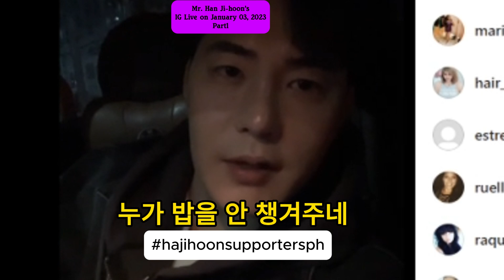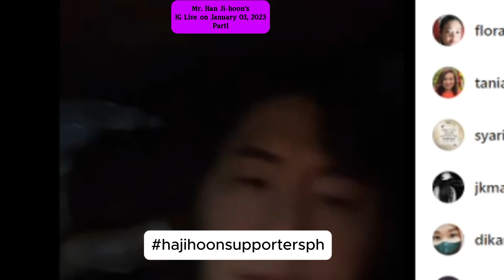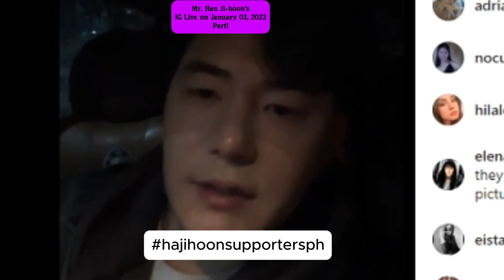Han Ji-hoon's IG Live Broadcast on January 03, 2023 Part1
The Legit Supporters Of Mr. Han Ji-hoon

Mr. Han Ji-hoon's Official Legitimate Accounts

Mr. Han Ji-hoon's
Tiktok's Updated Account
As of July 06, 2024

followers: 24.2K

followers: 1984

followers: 1071

Mr. Han Ji-hoon's
Instagram Updated Accounts

followers: 74k

followers: 32.9K

followers: 20.3K

gwangju_food_1
followers: 11.1K

jihoon_no.1
followers : 569

seuncan
followers : 811